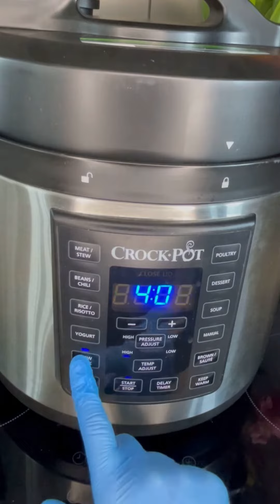Swedish style meatballs recipe - made with CrockPot Express Multicooker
If you are looking for a super easy, healthy and delicious kidsfriendly recipe, you should definitely try this amazing Swedish style meatballs with gravy.